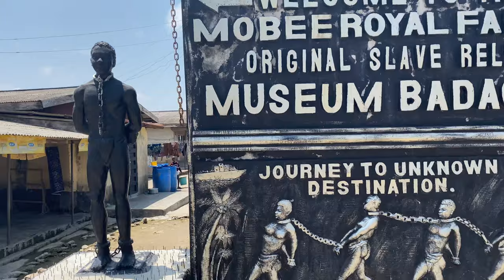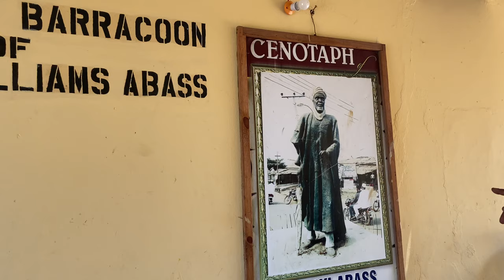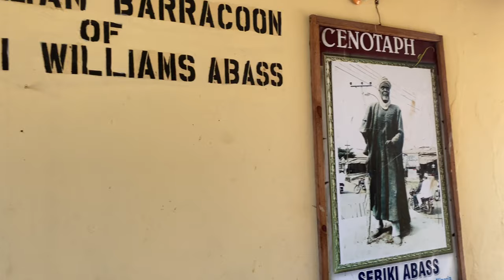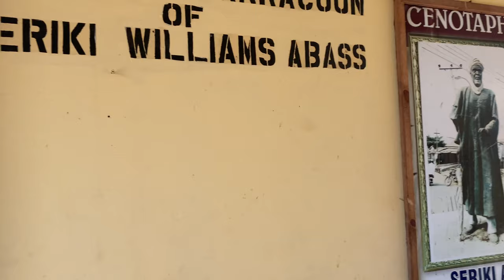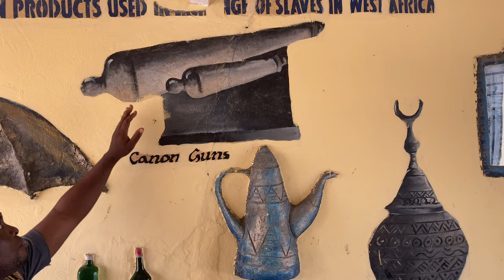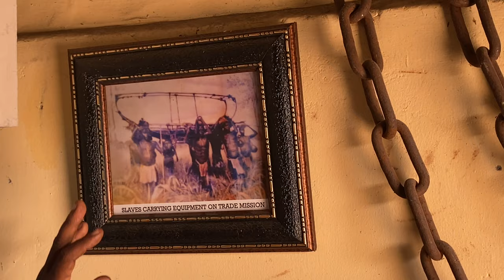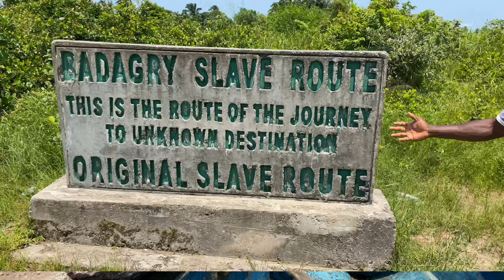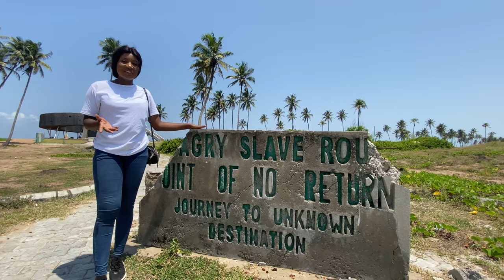NIGERIA HISTORY: SLAVERY, POINT OF NO RETURN, ATLANTIC OCEAN IN BADAGRY LAGOS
Talking about history, walking  through the path slaves walked through as they approached the POINT OF NO RETURN ,Wondering what went through their minds as they approached where they would board a ship and transported across seas to what ever tragedies lay ahead .
These and many more are the things our ancestors went through,quite heartbreaking.

It was quite a moment .